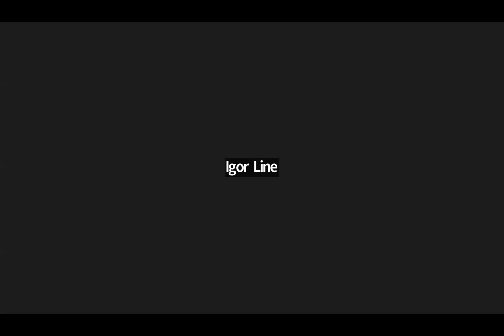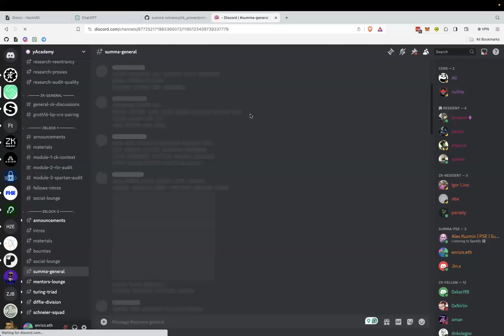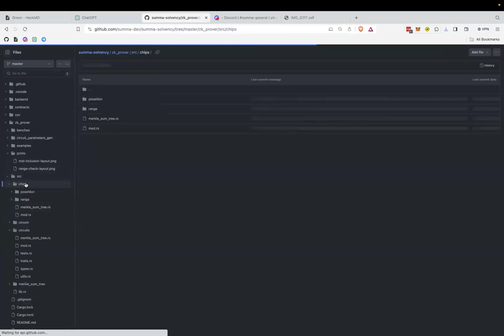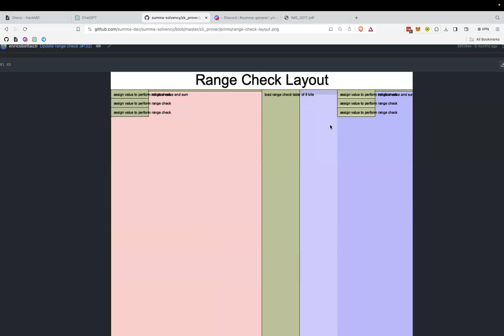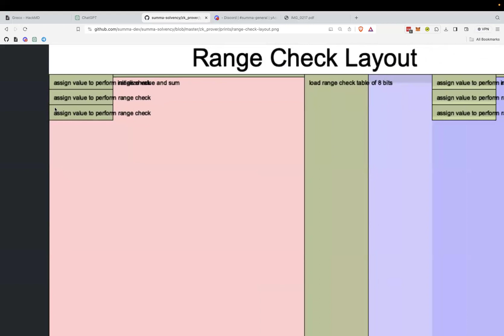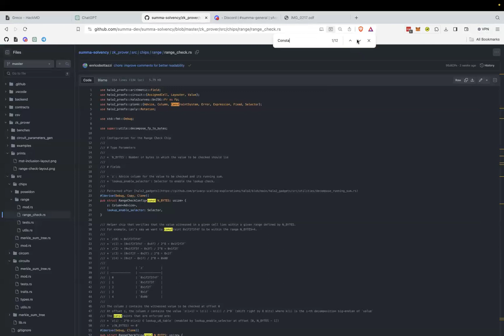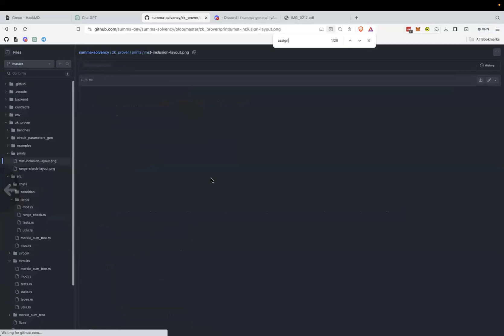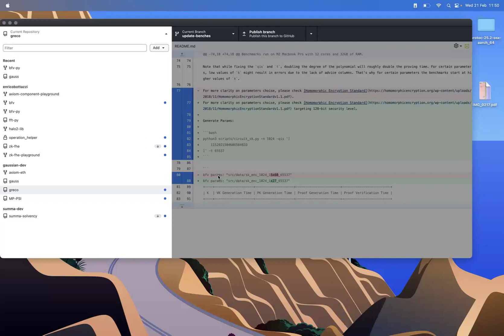zBlock2 | yAcademy | Office Hours II